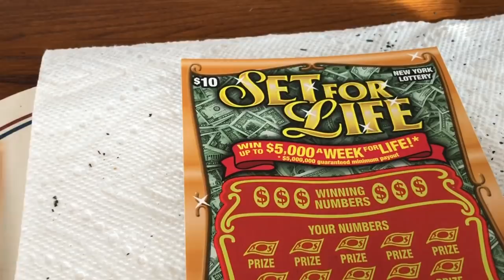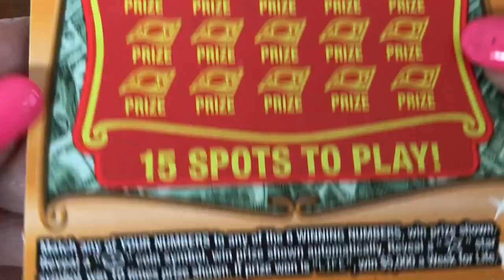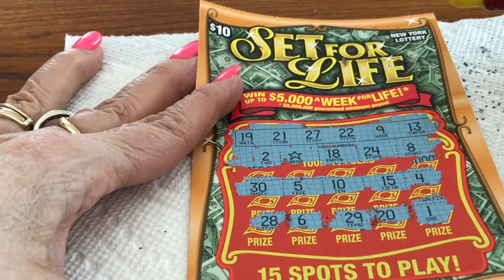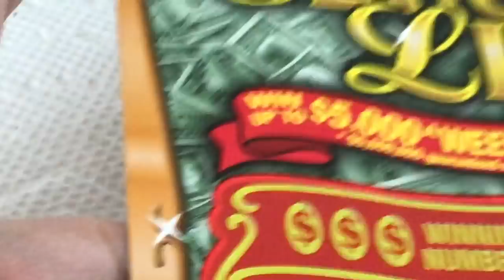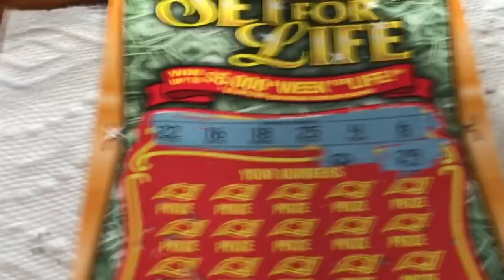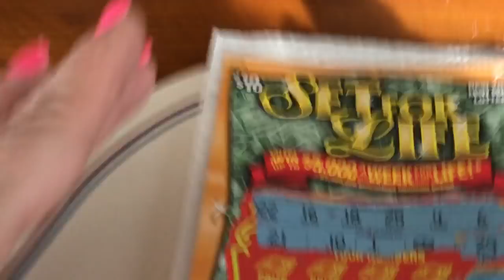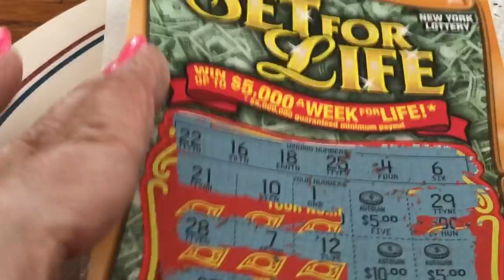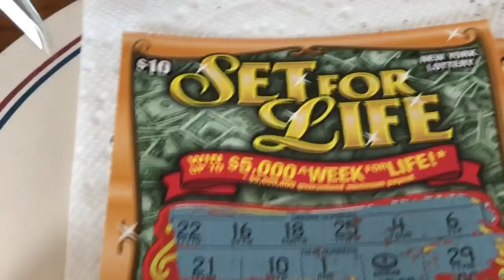$10 SET FOR LIFE - NICE WIN! 10X MONEY! Lottery Bengal cat Scratch Off NYS instant win tickets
$10 SET FOR LIFE - NICE WIN! 10X MONEY AND MULTIPLE COINS!! Lottery Bengal cat Scratch Off NYS instant win tickets